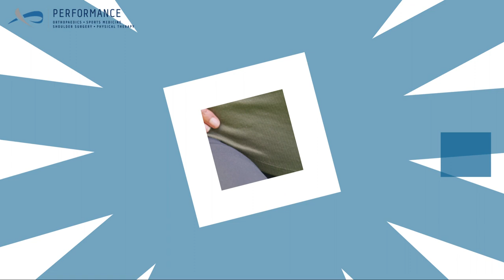Treat Knee Pain Naturally with Physical Therapy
Dr. Milan Digiulio, founder of Performance Orthopaedic Surgery & Sports Medicine, shares the benefits of treating knee pain naturally with physical therapy.